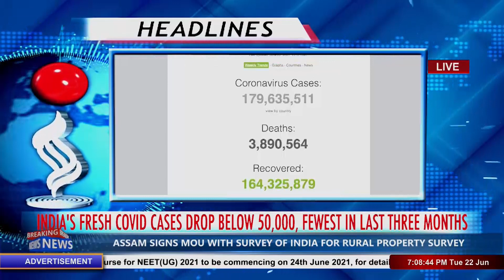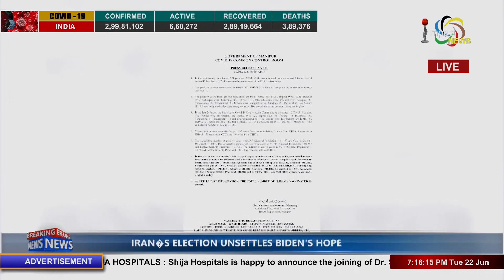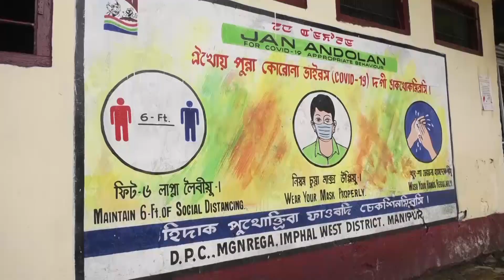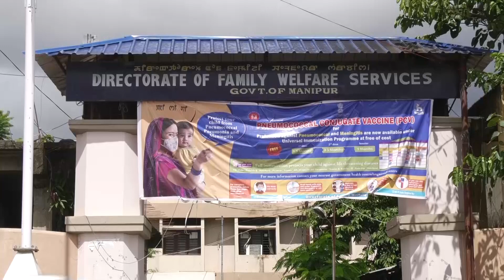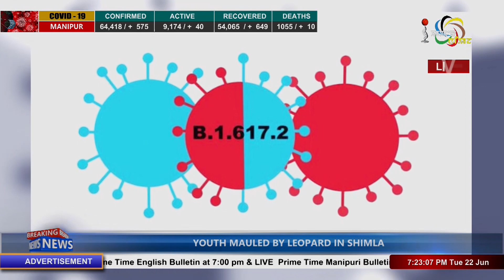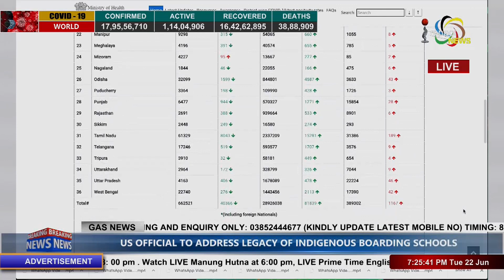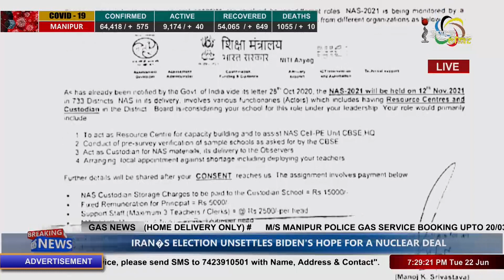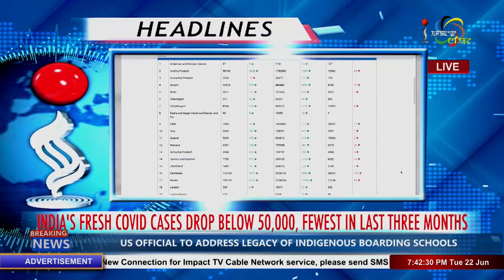Impact News 7PM English 22 June 2021